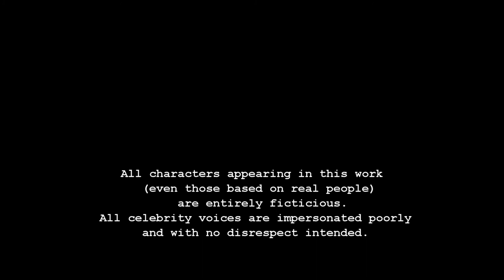Handyman - Landcrafts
David Atomburner introduces us to the species of primate known as Handyman.
This sketch is done light heartedly using a genuine handyman who has no objections to being exploited in this way.